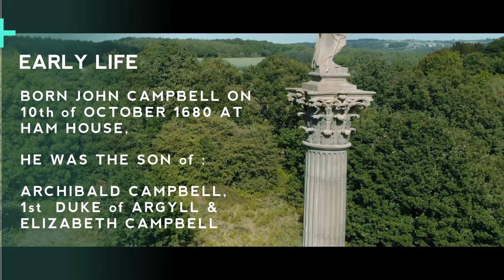Duke Of Argyll Monument - Drone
Featured in this video is the Monument dedicated to the 2nd Duke of Aygyll his Father being the first.

Born John Campbell on the 10th of October 1680 at Ham House he was the son of Archibald and Elizabeth Campbell.

The Monument can be found in the grounds of Wentworth Castle aka the Northern College at Stainborough near Barnsley.

What 3 Words Location : ///oddly.vibe.laptop

I captured the aerial footage with my DJI

The Drone is used for hobby purposes only and not for profit or commercial use. I am also a Member of the British Model Flying Association aka the BMFA and fully insured in case of any mishaps.

CAA Operator ID : OP 9X8HP8X